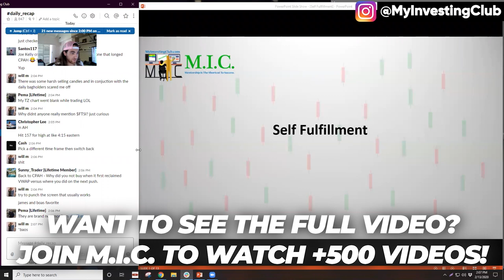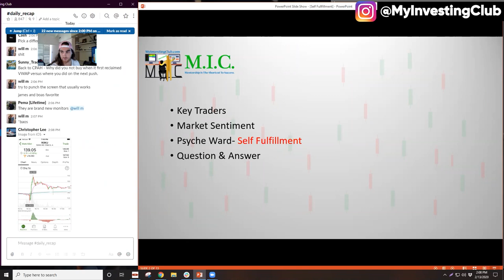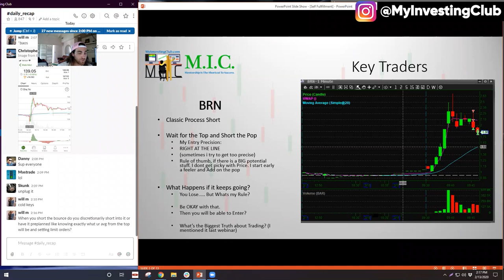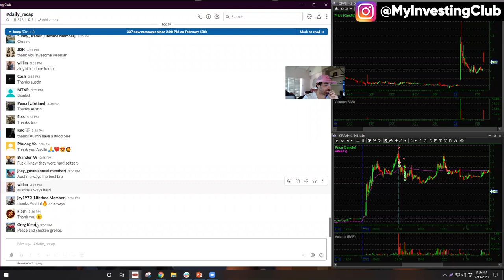How To Gain Confidence In The Stock Market [PREVIEW]